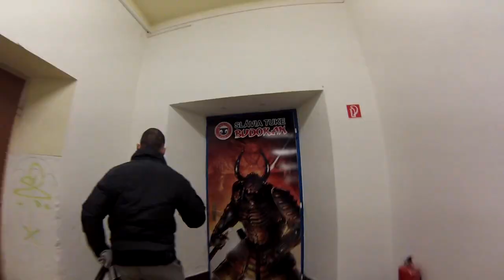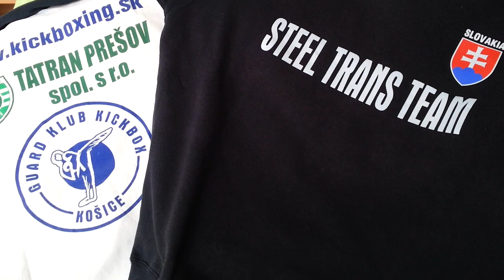Steel Trans Team